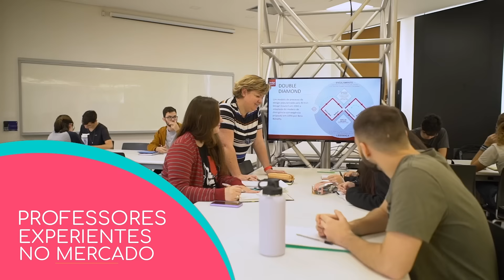Campus Mauá: infraestrutura de ponta esperando por você!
Aqui você encontra um Campus de 130.000 m² seguro, moderno, aberto e com muito verde. Estacionamento gratuito e ponto de carona. Mais de 120 laboratórios de excelência para combinar teoria e prática. Professores altamente capacitados e atuantes no mercado.
Uma Mauá de conexões com as indústrias, projetos tecnológicos e Iniciação Científica!

Faça parte de uma Mauá de inovação e oportunidades!